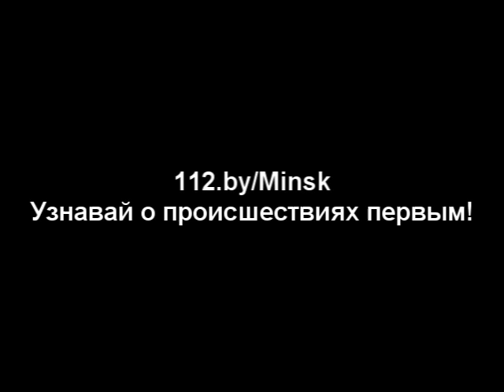04 11 2013 Водолажского 12 Пожар в бане